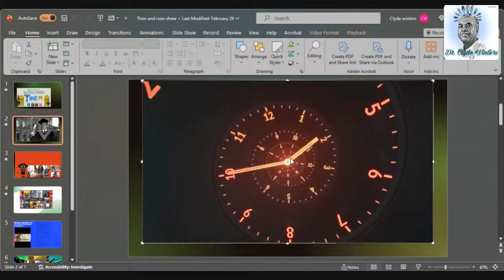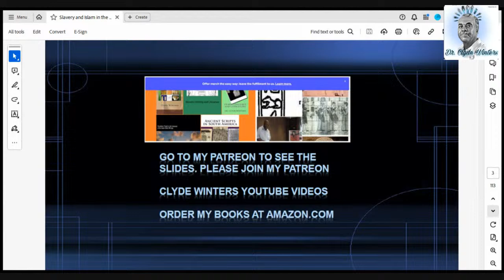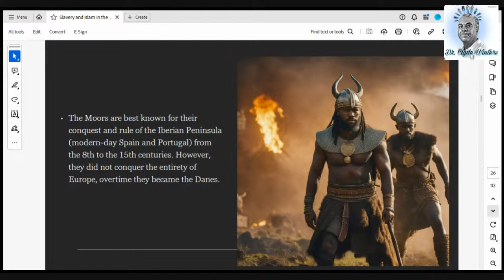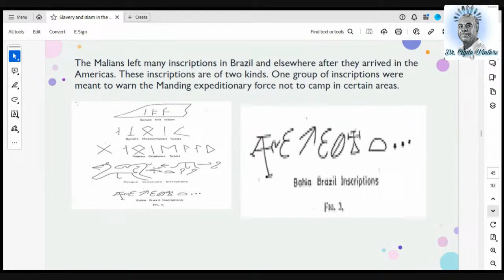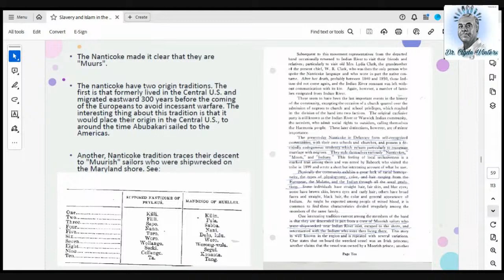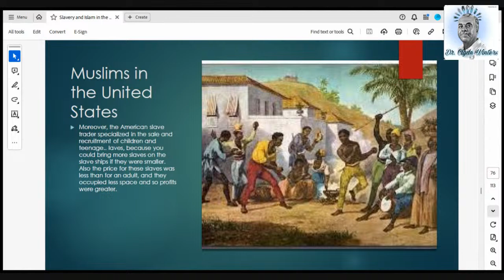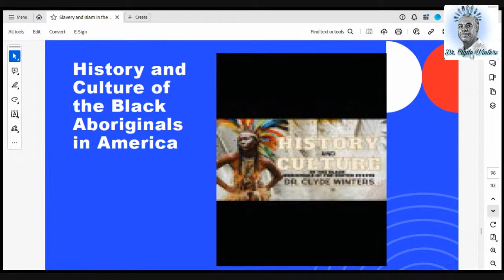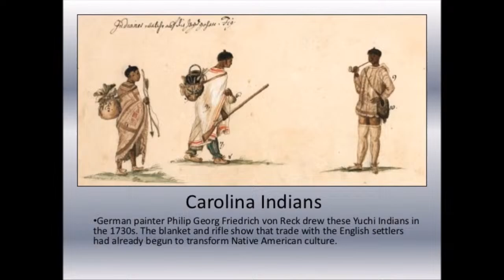The White man Knew about Black Muslims & Islam in Americas Before Columbus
We discuss the presence of Muslims and Islam in the Americas before Columbus set foot in the New Word, and the period of Slavery in the U.S.A.

History and Culture Black Aboriginals.

Soul of Islam,